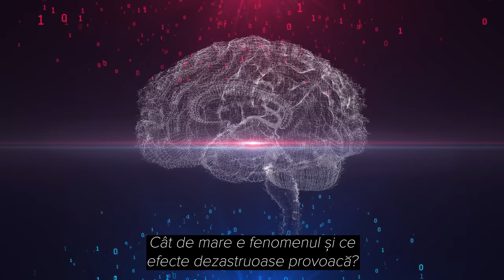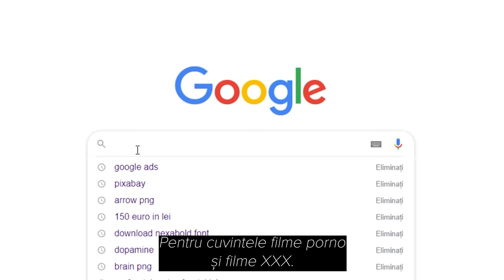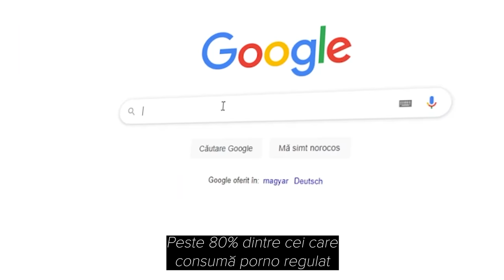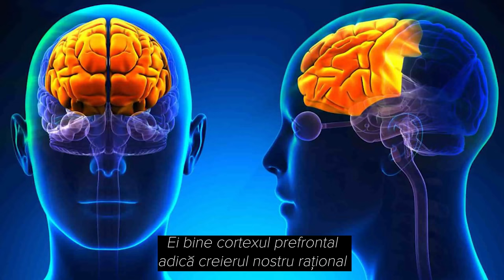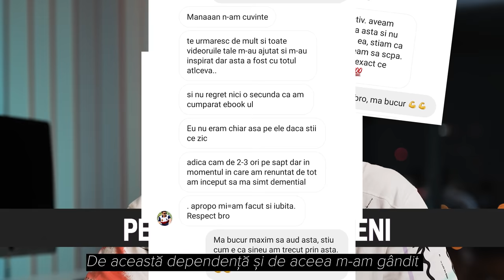FILMELE PORNO - CE SE INTAMPLA CAND TE UITI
Ai acces la ZECI de cursuri de la 35 lei/luna!

Filmele Porno - o capcana atat de subtila dar atat de periculoasa pentru toata lumea care a cazut sau este pe cale sa cada in ea.

Stiu ca este un subiect sensibil despre care se vorbeste foarte putin sau chiar deloc. Prin acest video imi doresc sa te fac constient de toate pericolele si toate efectele negative pe care le are asupra creierului tau consumul de astfel de materiale

Daca intr-adevar iti pasa de oamenii din jurul tau, da mai departe acest video sa afle cat mai multa lume despre aceasta capcana ce aduce doar efecte negative si de lunga durata, totul pentru a ne manipula mai usor si a ne tine sub control.